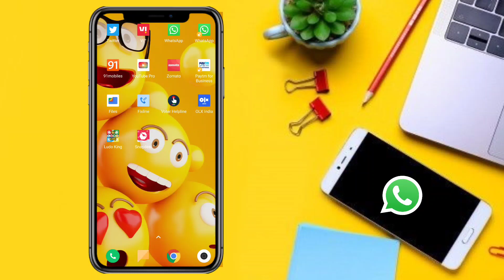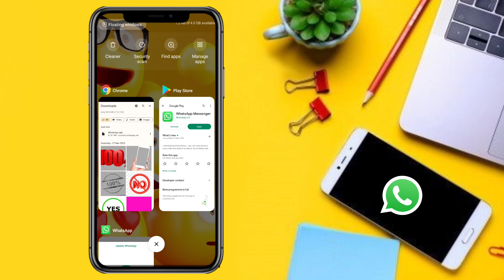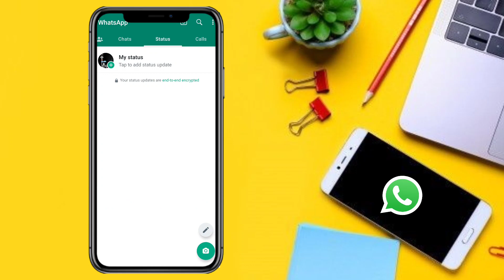This Version Of Whatsapp Needs To Be Updated | Whatsapp Out Of Date Hone Par Kya Kare